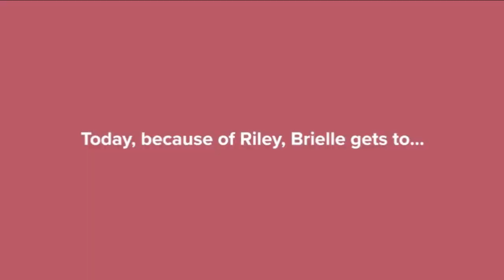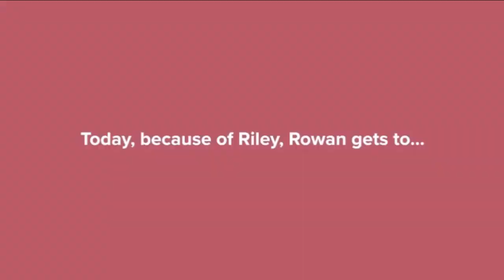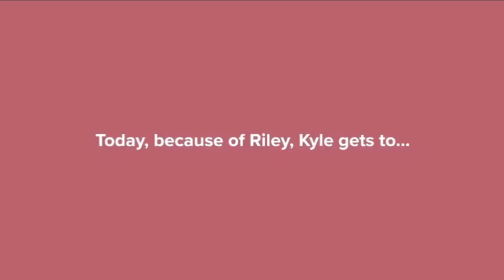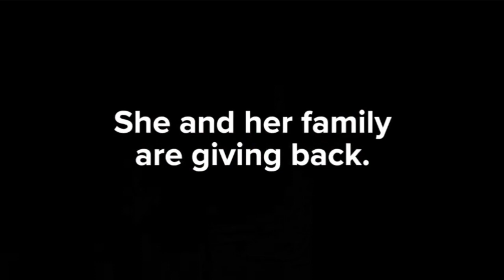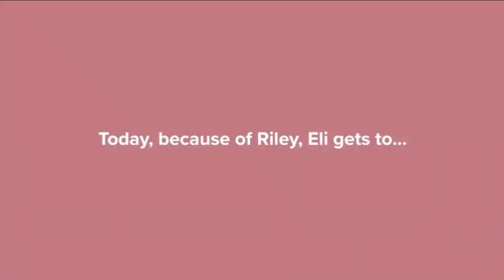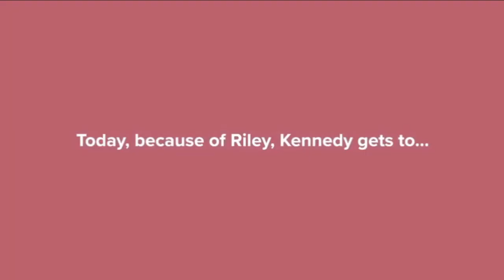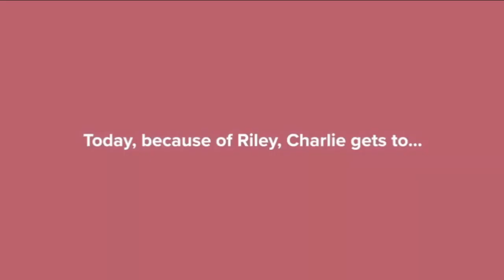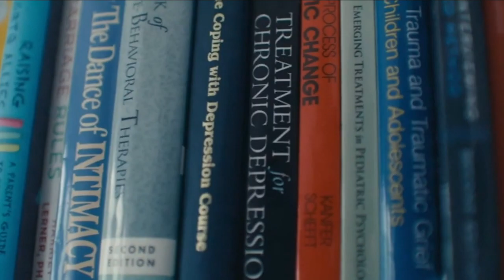Triple the Impact of Your Giving Tuesday donation by donating to Riley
Why are Riley donors so special? Because every dollar donated helps a child in need of life-saving care. This GivingTuesday help the sick and injured children in your community by donating at RileyGivingTuesday.org.

For every dollar donated through Dec. 31, 2023, the Indianapolis Colts will donate another dollar, up to $150,000. Matching funds from the Colts will be directed to the Riley Children’s Foundation greatest needs fund.
Donate today and Earthwave Technologies will TRIPLE the impact of your gift matching up to $25,000!
See less